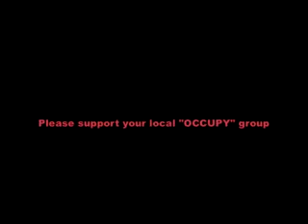Wolftrax Occupy Song - So Many, So Wrong(wmv).wmv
In support of OWS
"So Many, So Wrong" by Wolftrax - Teri & Lorraine